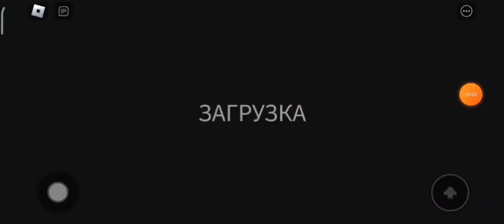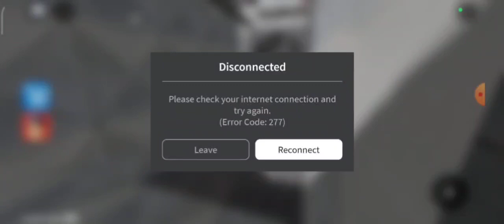Обби Тюрьмы Барри (Лёгкий) Событие Охоты